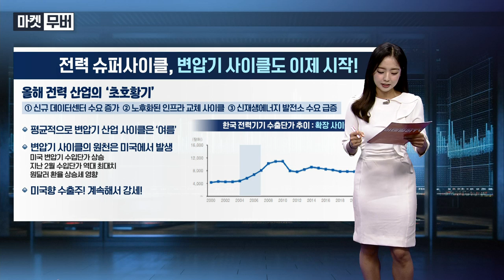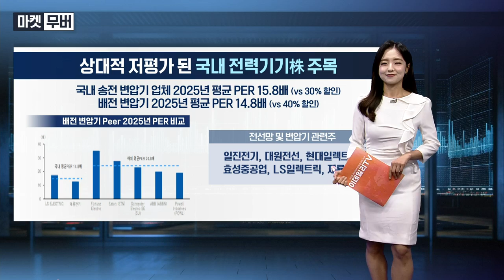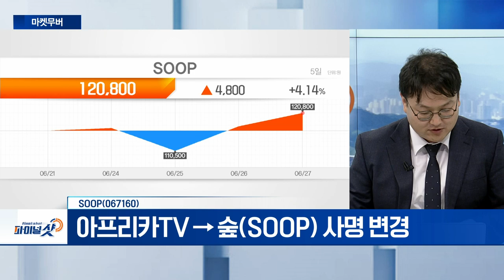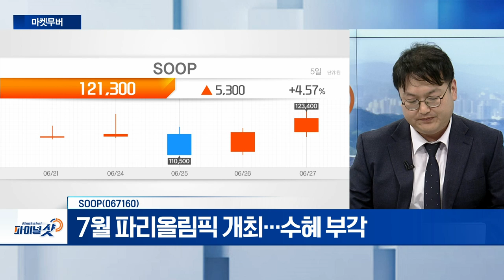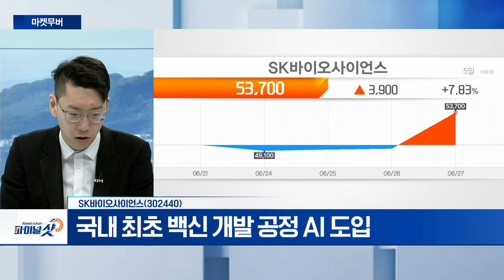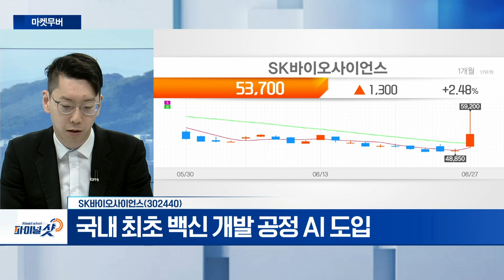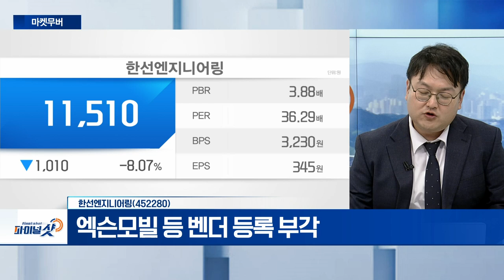SOOP, SK바이오사이언스, 한선엔지니어링 | Final Shot (20240627)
SOOP(067160)
- 아프리카TV → 숲(SOOP) 사명 변경
- 2분기 트위치 사용자 플랫폼 이전 효과 기대
- 7월 파리올림픽 개최... 수혜 부각

- 독일 백신 위탁생산기업 인수
- 국내 최초 백신 개발 공정 AI 도입

한선엔지니어링(452280)
- 조선‧석유화학‧방산 등 사업 다각화
- 엑슨모빌 등 벤더 등록 부각